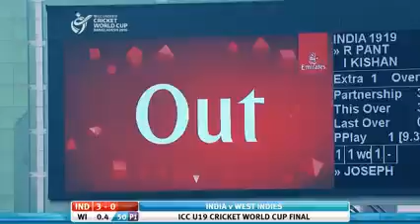January 13, 2023